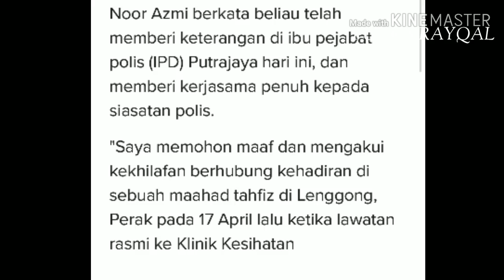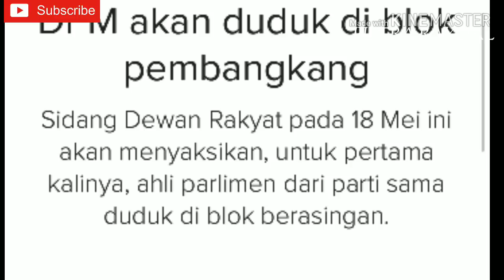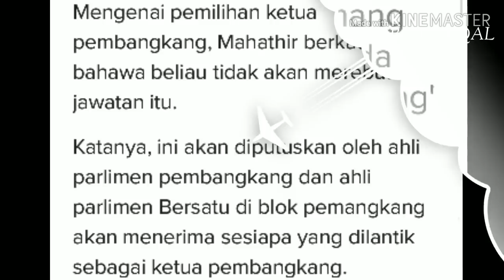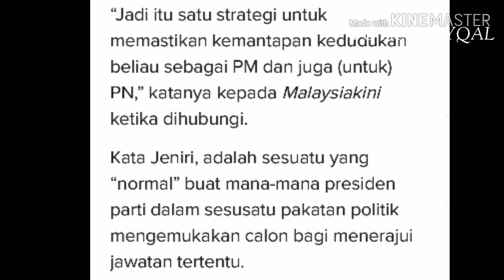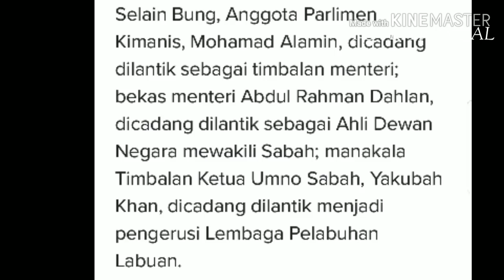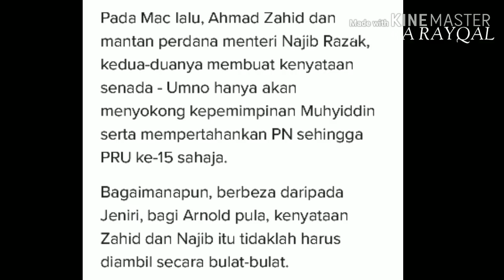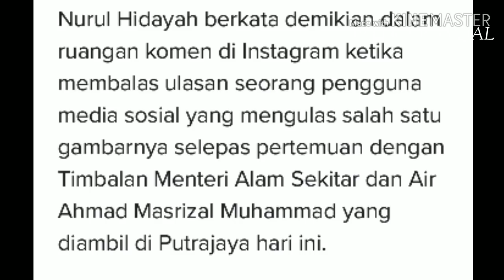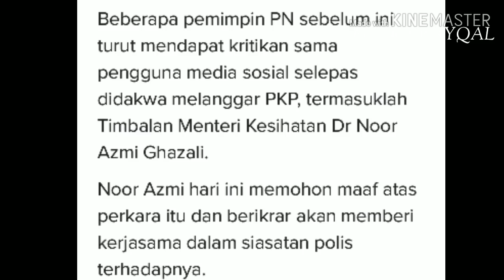Tun Mahatir Akan Duduk Blok Pembangkang Bersama Pakatan Harapan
tun Mahatir salahkan Akan Duduk pada blok Pembangkang menjelang persidangan Dewan rakyat 18 Mei nanti.

Timbalan Menteri Kesihatan Malaysia memohon maaf secara terbuka berikutan dirinya Didakwa melanggar Perintah Kawalan Pergerakan PKP.

Anak President umno Nurul Hidayah Cabar Warganet Untuk melaporkan kepada polis susulan dirinya bermaayuarat Dan mengadakan pertemuan ketika PKP Berkuatkuasa.